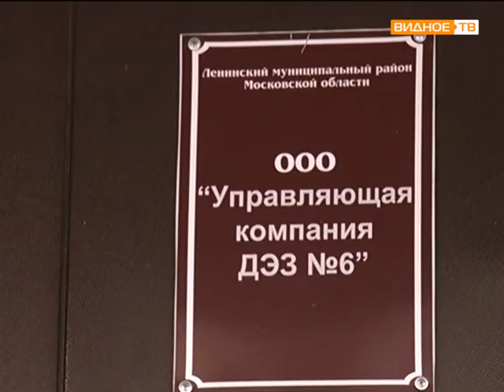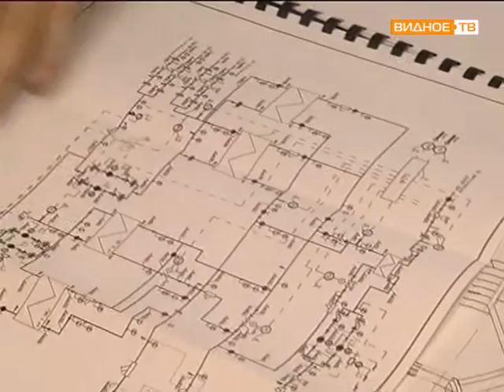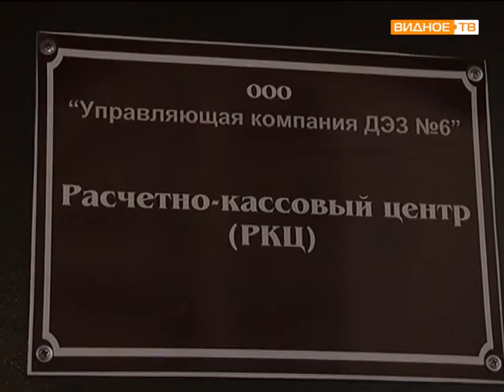Точка кипения: жители против ДЭЗ № 6